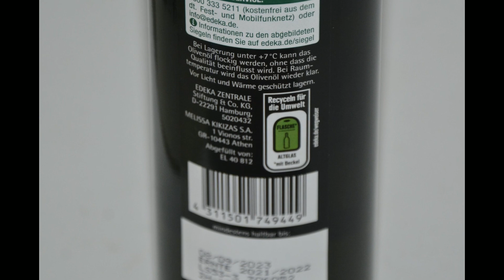Aufgemacht: EDEKA Griechisches Natives Olivenöl EXTRA 2023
EDEKA Griechisches Natives Olivenöl EXTRA 2023